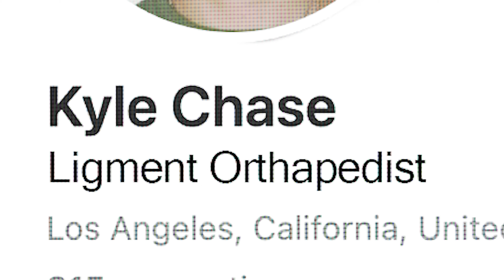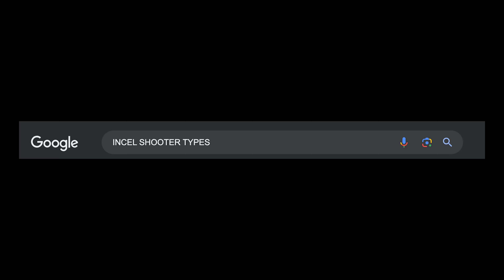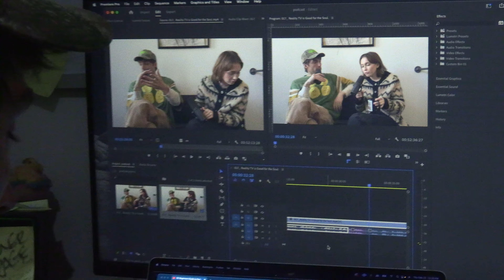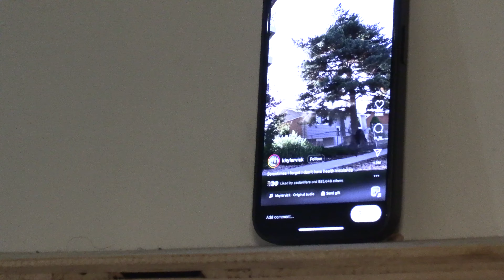Why Do We Do Anything?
starring kyle chase
written by alex
shot by chet
help from stephen willard